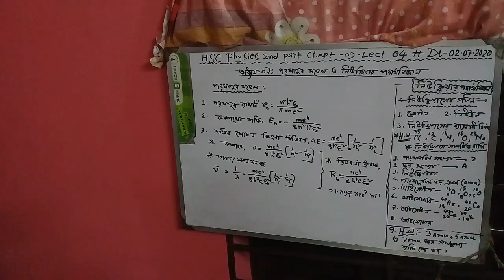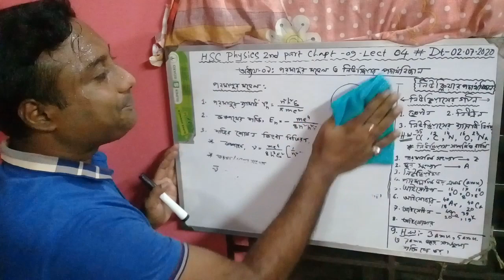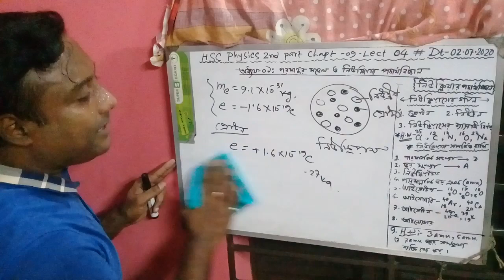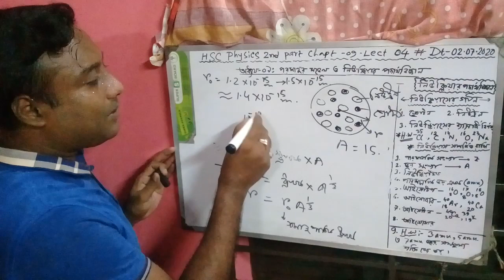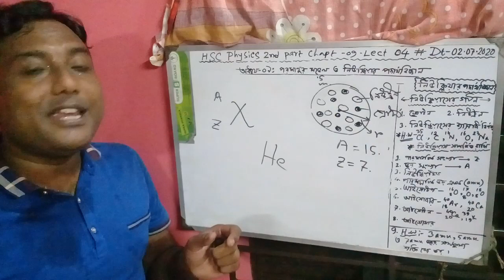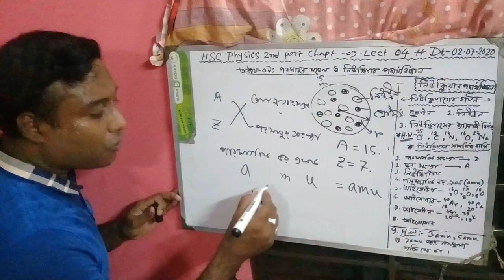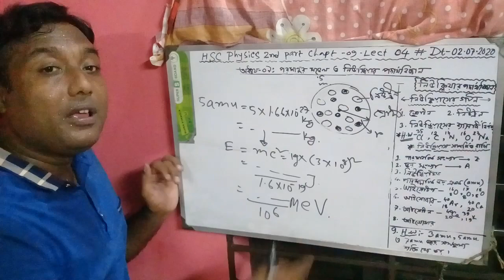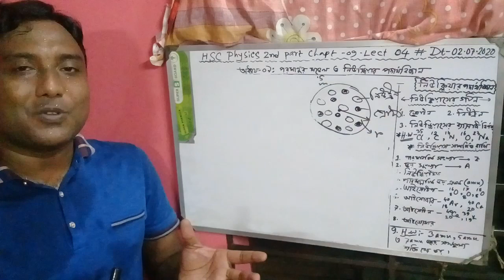এইচএসসি পদার্থবিজ্ঞান(২য় পত্র) অধ্যায়-০৯: পরমাণুর মডেল ও নিউক্লিয়ার পদার্থবিজ্ঞান; লেকচার-০৪।